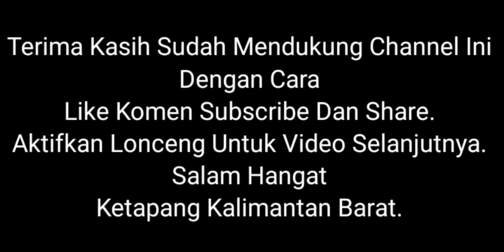Kecubung Biru Laut Kalimantan Gems Crystal Faceting Custom